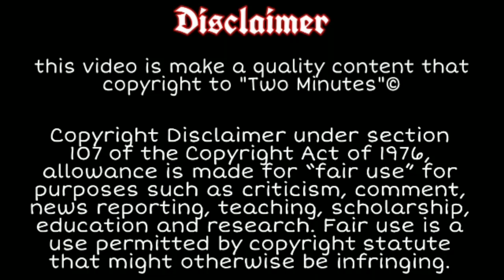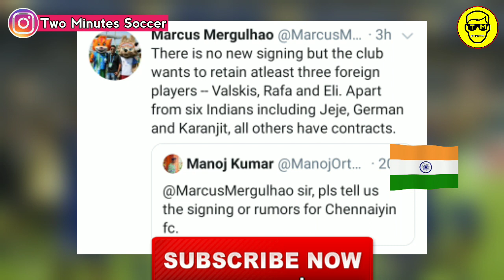Good 😍 and Bad ☹️ Chennaiyin FC News | Chennaiyin FC Transfer News | Two Minutes Soccer